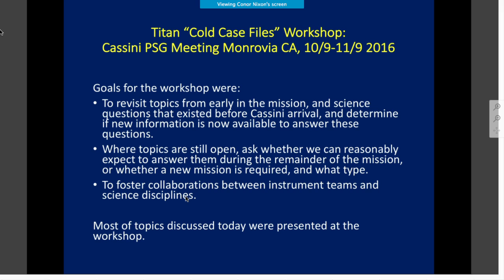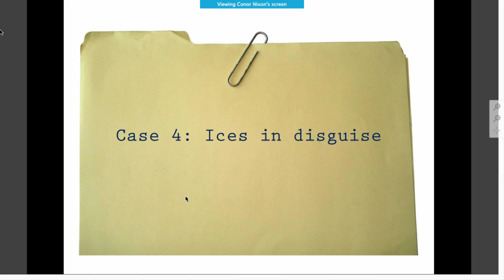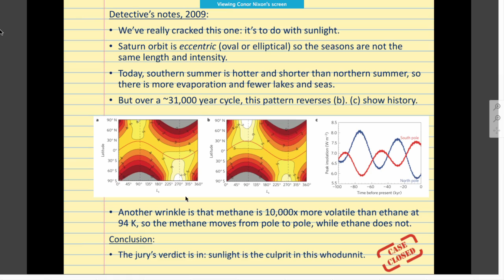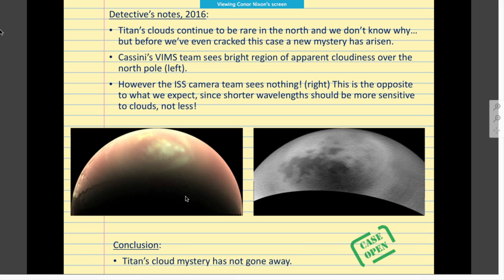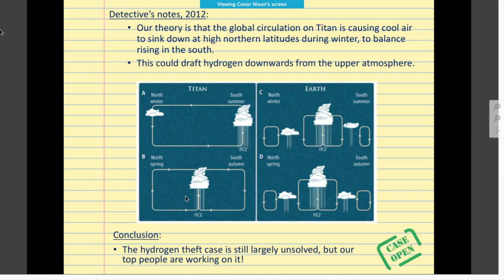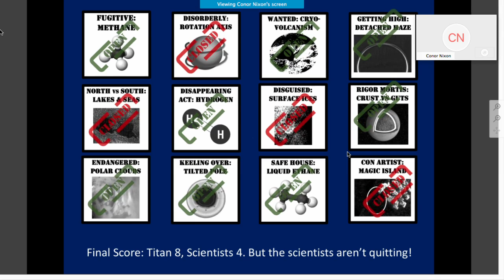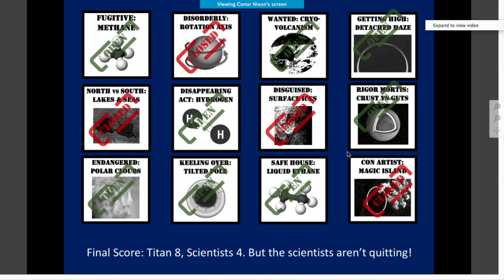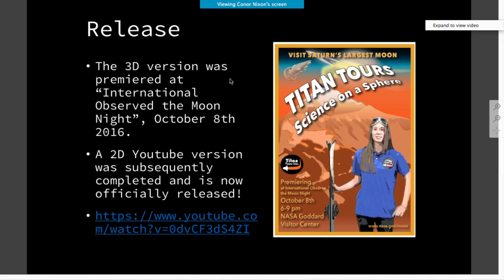Cassini CHARM: Titan Cold Case Files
Hear about what we know about Titan topics that were investigated early in Cassini’s mission. Learn what questions have baffled and perplexed Cassini scientists for a long while (cough cough cryovolcanism cough cough).